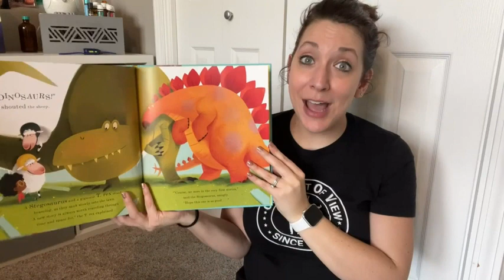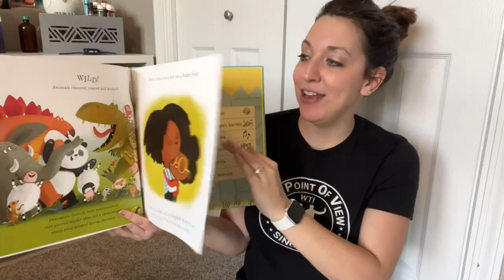Our Point of View on The Biggest Story Book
(Commissionable Links)
about this PRODUCT:
Errol’s mom is too busy to tell him a story so she tells him he should try to make one up himself, but as soon as he starts, all the creatures in the garden – and beyond! – overhear and all want to be the hero! A celebration of imagination, packed full of humor, energy, and adventure.